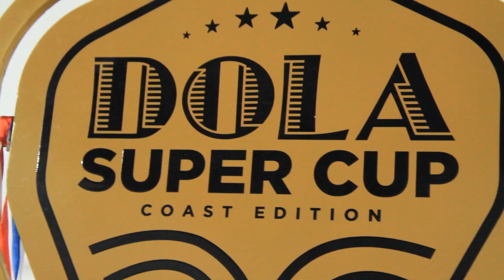DOLA TROPHY UNVEILING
DolaSuperCup Intercounty Edition inaanza kwa kishindo.Karibuni kwenye burudani ya kiwango cha juu, ambapo furaha na michezo vinachanganyika.